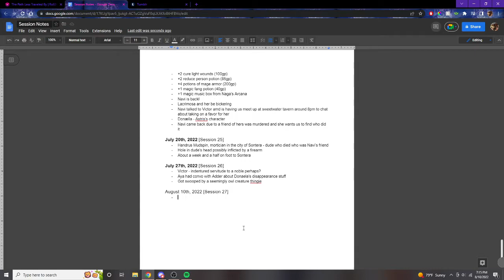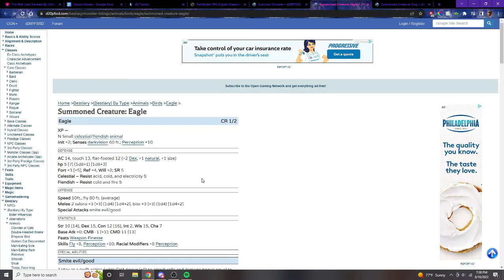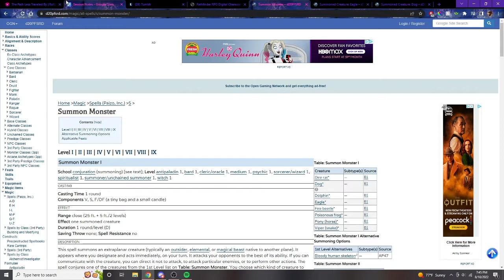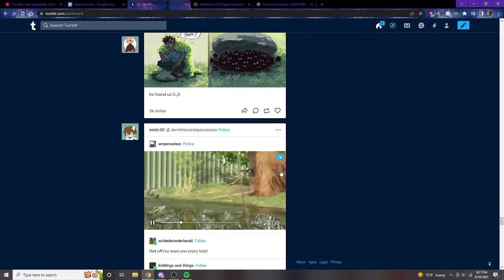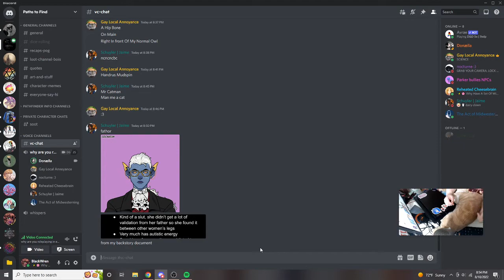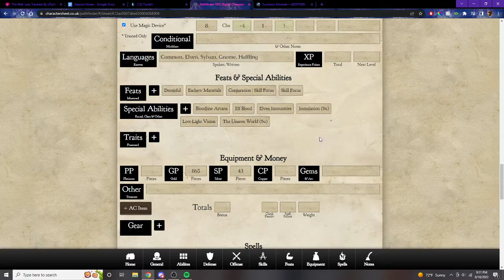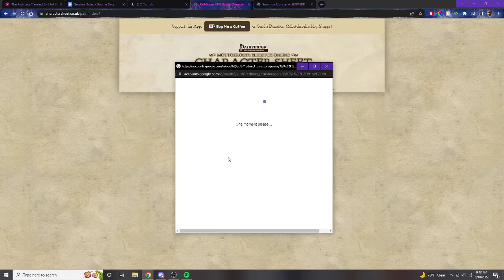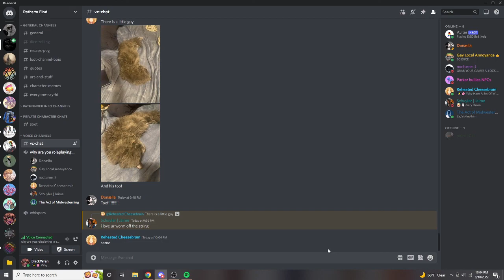Welcome to Sontera // August 10th, 2022 [Session 27] (Pathfinder)